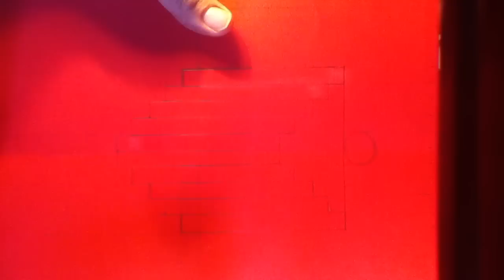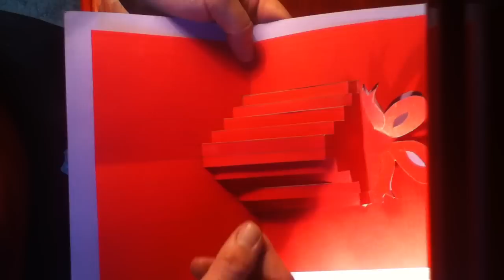Tarjeta de cumpleaños - tarjeta 3D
Aprende a hacer una tarjeta de cumpleaños original y divertida. Con tan sólo un dos cartulinas podrás fabricar una tarjeta diferente a las demás y sorprender a tus amigos.